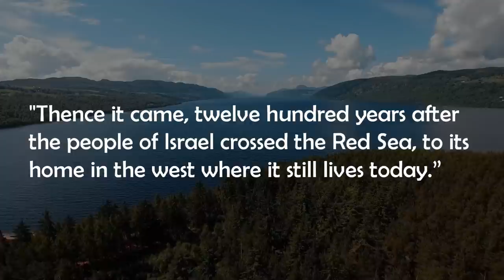Are the Scots Descendants of the Ancient Scythians of Eurasia?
Celtic Origins: Are the Scots Descendants of the Ancient Scythians?

In the 1320 Declaration of Arbroath, which was a letter signed by almost 50 earls and barons of Scotland and sent to the Pope, asking him to recognise Scotland’s independence and Robert the Bruce as King, there is a curious reference to “greater Scythia.” The declaration states that the Scots “journeyed from Greater Scythia by way of the Tyrrhenian Sea and the Pillars of Hercules, and dwelt for a long course of time in Spain… Thence it came, twelve hundred years after the people of Israel crossed the Red Sea, to its home in the west where it still lives today.” Yet can we give any credence to this origin story of the Scots? Scythia, or Greater Scythia, after all, referred to a region and the people of a region that was in central Asia, corresponding to the area around the Black Sea, Ukraine and the vast lands of Southern Russia.

Known largely as being a collection of nomadic tribes, which were fierce warriors, the Scythians built a culture and a region of influence that was prominent between 900BC and 200BC, and stretched from the Black Sea to China. Interestingly, the physical appearance of Scythians was reportedly not to dissimilar from the appearance of Scottish or Celtic people. Some of the Scythian women reportedly had fair hair and blue eyes, whilst some of the men had red hair. Certain sources also suggested that some Scythians had white hair, with these people referred to as Albani (Cowan 1984: 122). It is at least interesting to note that Scotland in Gaelic is called Alba.

Part of the reference to “greater Scythia” in the Declaration seems in part a reference to Saint Andrew, the patron saint of Scotland and one the twelve apostles of Jesus according to the New Testament. Andrew is thought to have preached in Scythia, and there is an argument that he was martyred in Scythia…

Sources:
Cowan, E. (2008) For Freedom Alone: The Declaration of Arbroath, 1320 (Edinburgh: Birlinn Limited).
Cowan, E. (1984). Myth and Identity in Early Medieval Scotland. The Scottish Historical Review, 63(176), 111-135.
Mackay, N. (26 April, 2020) The Picts: who really were our mythical ancestors? The Herald
National Records of Scotland, The Declaration of Arbroath: 700th Anniversary Display (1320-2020)
The Scotsman – The Newsroom (30 March, 2016) A brief history of the ancient Pict Kingdoms of Scotland
The Scotsman, The Newsroom (13 Sep. 2006) The pharaoh's daughter who was the mother of all Scots

Creative Commons Imagery:
Jeff Schmaltz, MODIS Land Rapid Response Team, NASA GSFC (Goddard Space Flight Center)